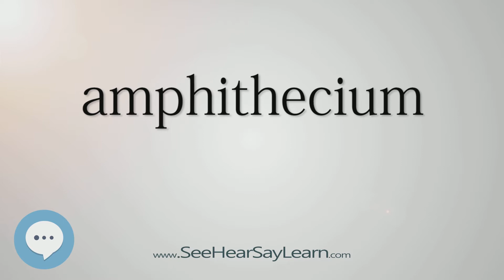amphithecium (Every English Word Pronounced) 📕🔊🗣️😎✅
This video is about "amphithecium".